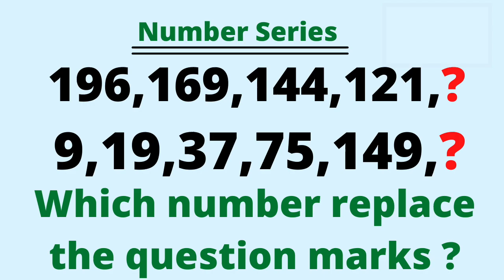Number Series | 196,169,144,121,? | 9,19,37,75,149,? | Can you solve this number series ?